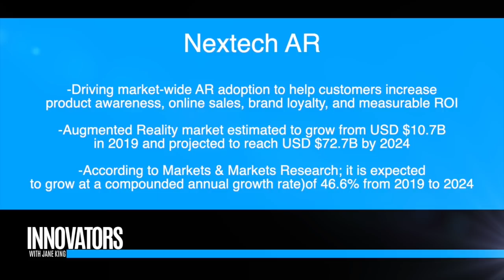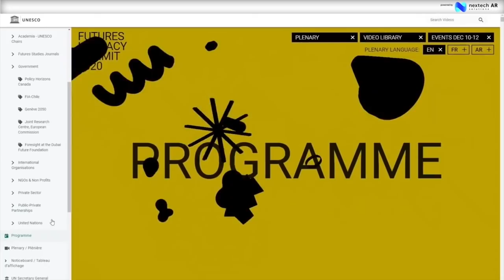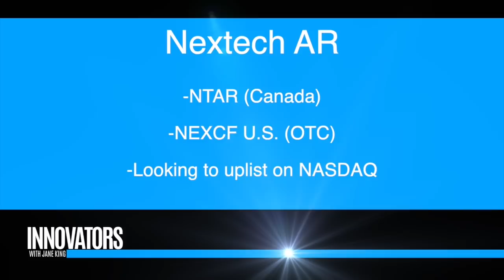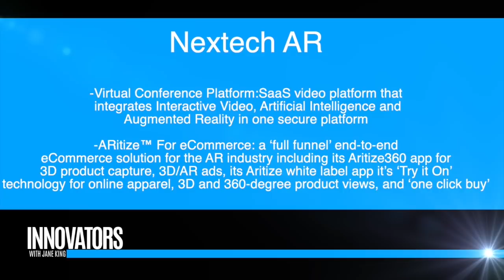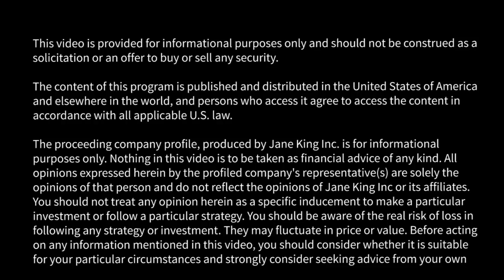Nextech AR Solutions: Augmented Reality & Virtual Events for Business & Institutions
About Nextech AR
Nextech is one of the leaders in the rapidly growing Augmented Reality market estimated to grow from USD $10.7B in 2019 and projected to reach USD $72.7B by 2024 according to Markets & Markets Research; it is expected to grow at a CAGR of 46.6% from 2019 to 2024.

The company is pursuing four verticals:

Virtual Experience Platform (VXP): An advanced Augmented Reality and Video Learning Experience Platform for Events, is a SaaS video platform that integrates Interactive Video, Artificial Intelligence and Augmented Reality in one secure platform to allow enterprises the ability to create the world’s most engaging virtual event management and learning experiences. Automated closed captions and translations to over 64 languages. According to Grandview Research the global virtual events market in 2020 is $90B and expected to reach more than $400B by 2027, growing at a 23% CAGR. With Nextech’s VXP platform having augmented reality, AI, end-to-end encryption, and built-in language translation for 64 languages, the company is well positioned to rapidly take market share as the growth accelerates globally.

ARitize™ For eCommerce: The company launched its SaaS platform for webAR in eCommerce early in 2019. Nextech has a ​ ‘full funnel’ end-to-end eCommerce solution for the AR industry including its ARitize360 app for 3D product capture, 3D/AR ads, its Aritize white label app, its ‘Try it On’ technology for online apparel, 3D and 360-degree product views, and ‘one click buy’.

ARitize™ 3D/AR Advertising Platform: Launched in Q1 2020 the ad platform will be the industry's first end-to-end solution whereby the company will leverage its 3D asset creation into 3D/AR ads. In 2019, according to IDC, global advertising spend will be about $725 billion.

ARitize™ Hollywood Studios: The studio is in development producing immersive content using 360 video, and augmented reality as the primary display platform.